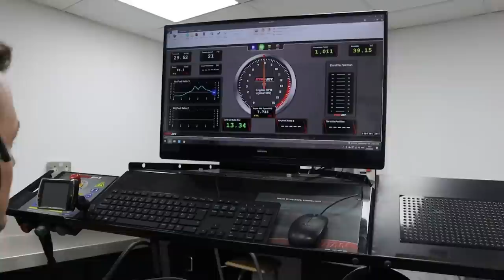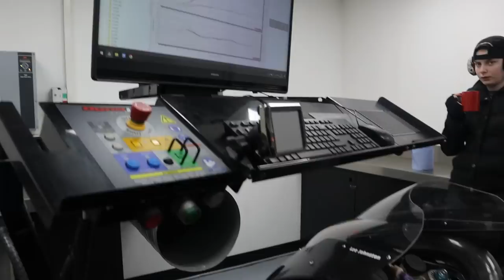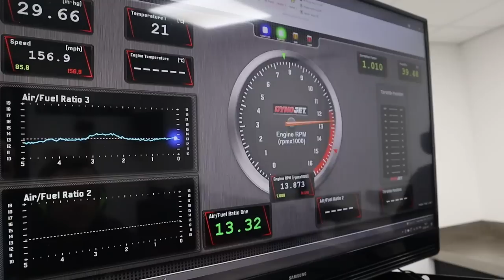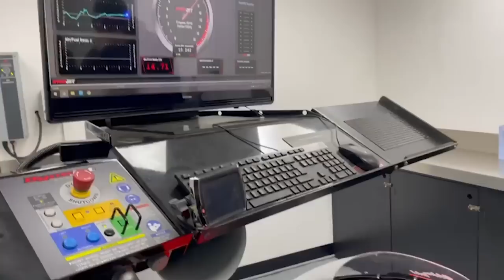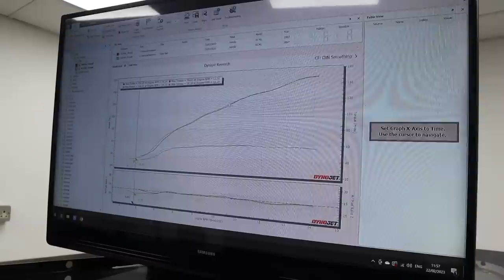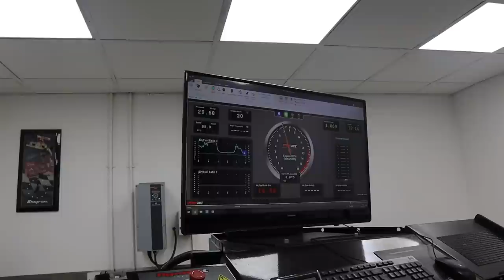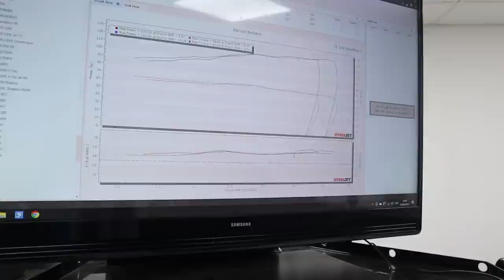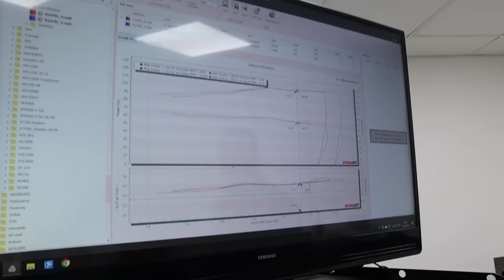You need to hear this… (DYNO)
The wait is finally over and we took the two ex factory honda rc45s to the DYNO and what we found was certainly not expected.

We also took the HRC sp2 kit bike for a run to make sure everything was ok but we couldn’t give it a proper power run, unfortunately.

Socials
Lee_johnston13

Chapters of this video:
00:00 - intro
01:28 - unloading bikes
04:00 - The first honda RC45
08:30 - The second honda RC45
12:50 - Honda sp2
17:30 - Neil buying dinner